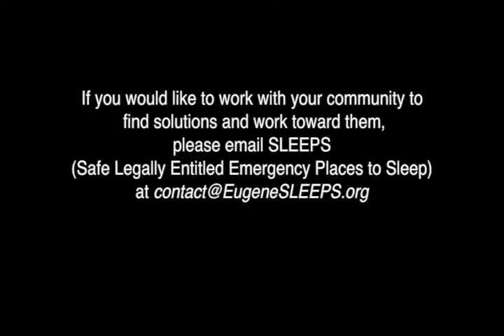Ila & Ron At Free Speech Plaza 9 4 13